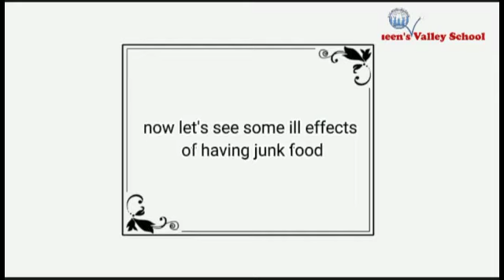SPECIAL ASSEMBLY NUKKAD NATAK रहो स्वस्थ लो संतुलित आहार, जंक फूड का करो बहिष्कार- IX B -12.10.22